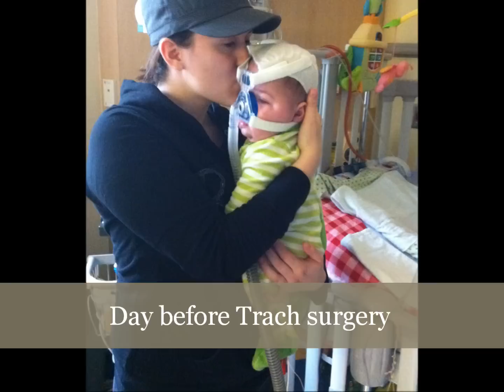Hannahs 507 day hospital stay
Hannah ( born at 29weeks weighing 1lb 7oz ) 507day hospital stay.

intubated, cpap, lowflow, highflow, bipap, trach, vsd repair